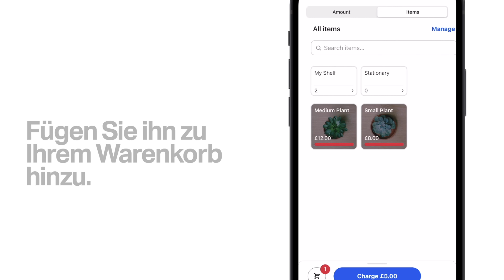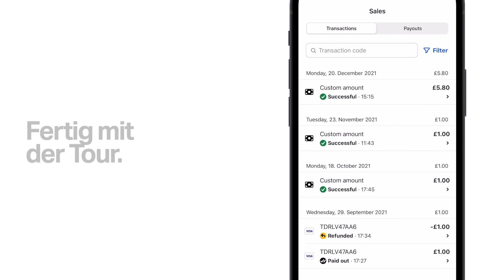SumUp erklärt: Wie funktioniert die SumUp App?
Dieses Anleitungsvideo stellt Ihnen einige Grundfunktionen der SumUp App (bzw. der SumUp Kartenterminal-App) vor. Als Schnittstelle zur SumUp Produktwelt ermöglicht Sie Ihnen, bargeldlose Zahlungen per SumUp Kartenterminal oder mittels anderer SumUp Zahlungstools zu akzeptieren. Freuen Sie sich auch auf weitere großartige Funktionen, mit denen Sie Ihr Geschäft voranbringen und Ihre Finanzen effizient verwalten können.

Öffnen Sie zunächst den App Store  oder Google Play und laden dort die SumUp App herunter. Richten Sie anschließend Ihr SumUp Profil ein bzw. melden Sie sich an, falls Sie bereits über ein Profil verfügen. Von hier aus erhalten Sie über den Startbildschirm der App – das Tor zur Produktwelt von SumUp.

Von dort sind alle nützlichen SumUp Tools nur wenige Klicks entfernt. Tippen Sie auf:

• „Konto”, um auf das kostenlose SumUp Geschäftskonto mit eigener Mastercard zuzugreifen. Mit dem SumUp Geschäftskonto erhalten Sie Ihre Auszahlungen bereits am Folgetag.
• „Onlineshop”, um Ihren individuellen Onlineshop in wenigen Minuten einzurichten. Der Shop ist abgesehen von einer geringen Transaktionsgebühr pro Verkauf absolut kostenlos.
• „Rechnungen”, um auf unser professionelles Rechnungstool zuzugreifen, mit dem Sie übrigens auch den Zahlungsstatus verfolgen können.
• „Zahlungslinks”, um Ihren Kunden die Online-Zahlung über einen entsprechenden Link zu ermöglichen, den Sie per E-Mail, Direktnachricht oder einen beliebigen anderen Kanal übermitteln. Verfolgen Sie den Zahlungsstatus über die App und bieten Sie Ihre Produkte weltweit an.
• „QR-Codes”, um bequeme kontaktlose Zahlungen per QR-Code einzurichten.

Aber das Beste kommt noch: Alle diese Funktionen sind auf Kleinunternehmer zugeschnitten, ganz ohne Vertragsbindung, aber dafür maximal flexibel! All unsere Zahlungslösungen kommen ohne Fixkosten aus. Wir erheben lediglich eine geringe Gebühr pro Zahlungsvorgang.

Um mehr über die SumUp Kartenterminal-App oder den Download der SumUp App zu erfahren, lesen Sie bitte unseren Support Center-Artikel: [So laden Sie die SumUp App herunter oder legen Sie sofort los, indem Sie das Tool im App Store oder bei Google Play herunterladen.
Kennen Sie schon unsere anderen Anleitungsvideos? Wenn Sie mehr über die Funktionen der App erfahren möchten oder wissen wollen, wie Sie Berichte herunterladen, schauen Sie sich bitte das Video: [„SumUp erklärt: Wie lade ich meine Berichte herunter?“ an.

Folgen Sie uns auf einem unserer Social-Media-Kanäle, damit Sie über Neuigkeiten rund um SumUp stets auf dem Laufenden bleiben:

Nützliche Ressourcen für Kleinunternehmer erhalten Sie in unserem SumUp Business Guide
Freuen Sie sich schon auf unser nächstes Anleitungsvideo. 🙌